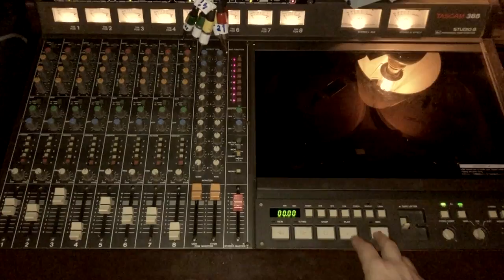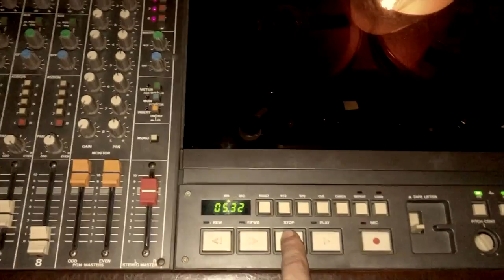escute essa linda viola, artista NADA